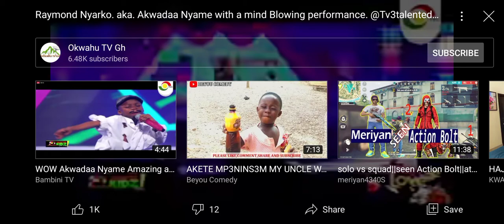AKWADAA NYAME (RAYMOND) TOUCHING PERFORMANCE @TV3 TALENTED KIDS...